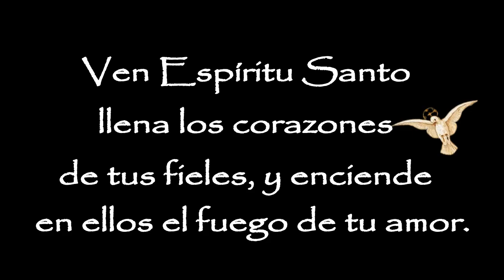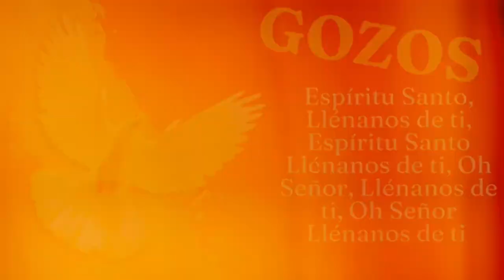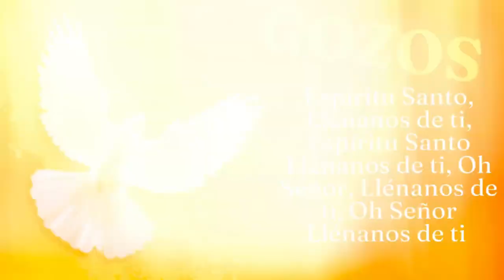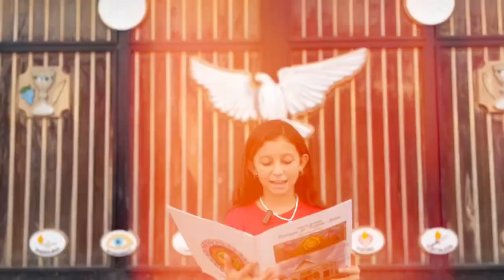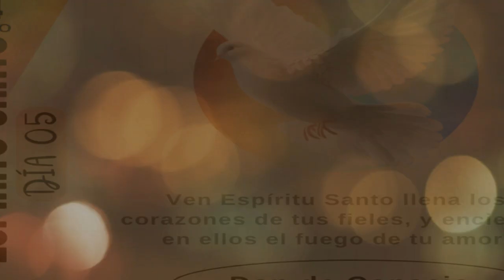Novena en Honor al Espíritu Santo / Quinto Día Don de Consejo / Martes, 14 de mayo 2024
Radio Sensación, la Nueva Generación, te invitan a escuchar la Novena en Honor al Espíritu Santo, un momento de Oración por y para la humanidad.

Ven Espíritu Santo llena los corazones de tus fieles, y enciende en ellos el fuego de tu amor.

Oración por los 7 dones del Espíritu Santo

Oh, Señor Jesucristo, que antes de ascender al cielo prometiste enviar al Espíritu Santo para completar tu obra en las almas de tus Apóstoles y discípulos, dígnate concederme el mismo Espíritu Santo para que Él perfeccione en mi alma la obra de tu gracia y de tu amor. Concédeme el Espíritu de Sabiduría para que pueda despreciar las cosas perecederas de este mundo y aspirar sólo a las cosas que son eternas, el Espíritu de Entendimiento para iluminar mi mente con la luz de tu divina verdad, el Espíritu de Consejo para que pueda siempre elegir el camino más seguro para agradar a Dios y ganar el Cielo, el Espíritu de Fortaleza para que pueda llevar mi cruz contigo y sobrellevar con coraje todos los obstáculos que se opongan a mi salvación, el Espíritu de Conocimiento para que pueda conocer a Dios y conocerme a mí mismo y crecer en la perfección de la ciencia de los santos, el Espíritu de Piedad para que pueda encontrar el servicio a Dios dulce y amable, y el Espíritu de Temor de Dios para que pueda ser lleno de reverencia amorosa hacia Dios y que tema en cualquier modo disgustarlo. Márcame, amado Señor, con la señal de tus verdaderos discípulos y anímame en todas las cosas con tu Espíritu. Amén.

*Novena en Honor al Espíritu Santo*
*Quinto Día, Don de Consejo*
*Martes, 14 de mayo 2024*